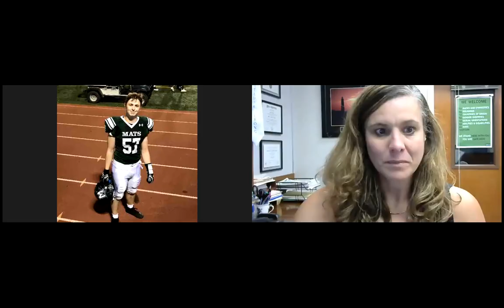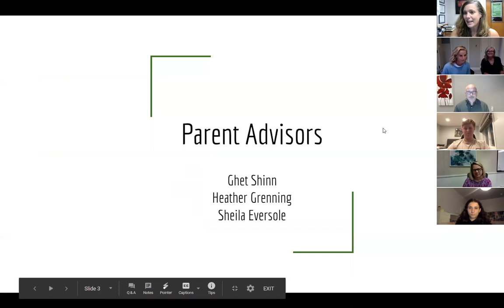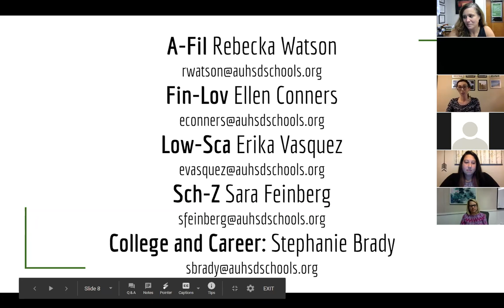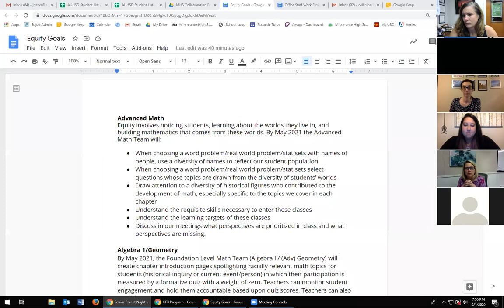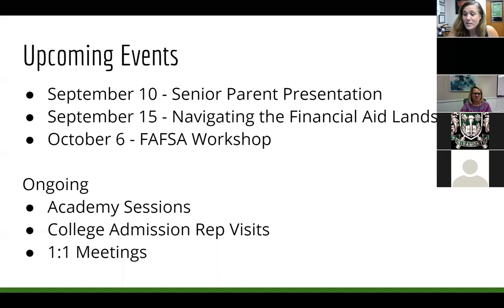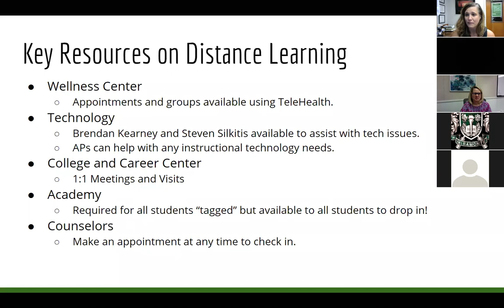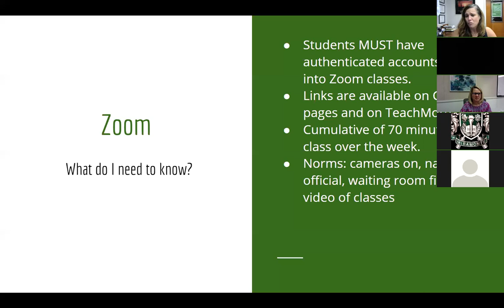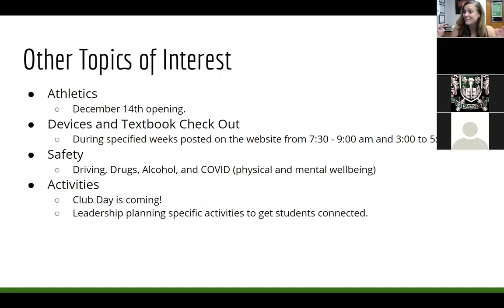Senior Parent Webinar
9.1.20 Senior Parent Webinar addressing distance learning, counseling, and college and career support.  Features our parent advisors, Parents' Club, and student officers.